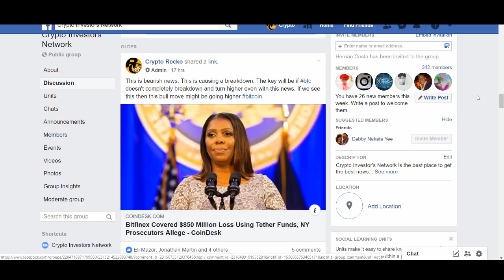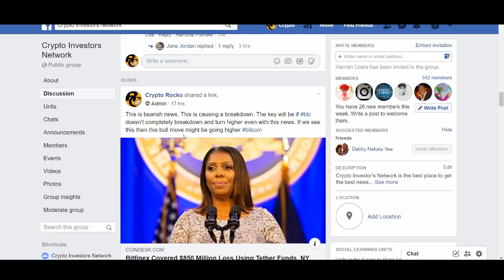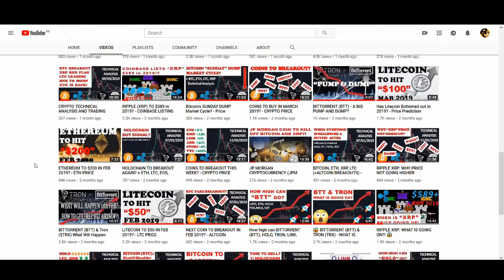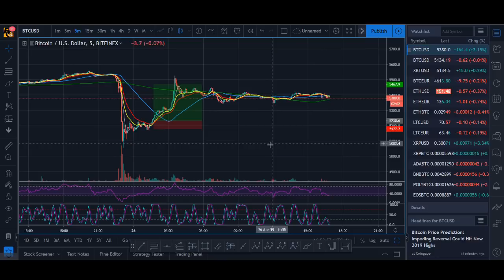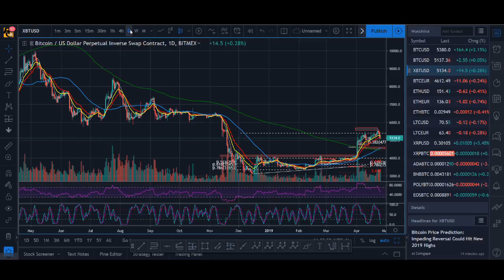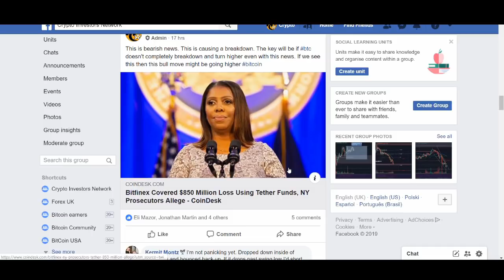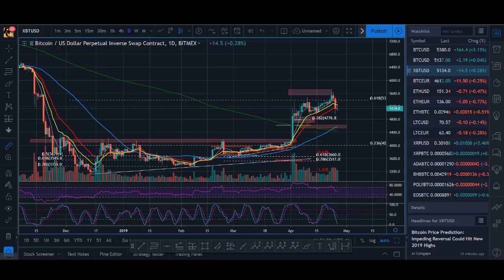Has BITCOIN Bottomed out in 2019?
Has BITCOIN Bottomed out in 2019? - Bitcoin had a massive breakout and since then it is consolidating. Even with some FUD and bearish news about Bitfinex scam it is still not dumping that hard. So could the bitcoin bottom be in?

♥ BTC: 17isdB1axM3VB4w6kT4w53Kh7SHE24MeBv
♥ ETH: 0xb35c7a69c0f1aed0e017bf3f2e335868d82b01ef
♥ LTC: LayvBFb9dntcSsQrb8dKoWqd4B4mL8sooK

Regards,
Rocko